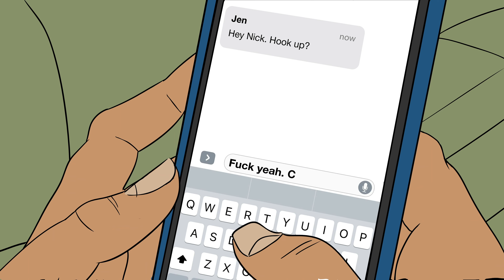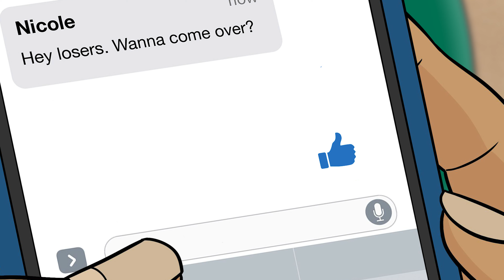Mask Hesitancy - NSFW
Hesitant to wear a mask? So was this kid. This is the raunchy, not suitable for work version.